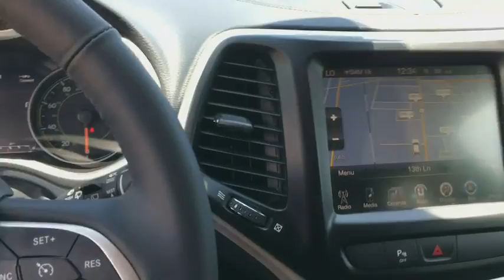2016 Jeep Cherokee Vero Beach, Fort Pierce, Port Saint Lucie, Stuart, Sebastian, FL 6052P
Bright White Clearcoat U 2016 Jeep Cherokee available in Vero Beach, Florida at Linus Automotive. Servicing the Fort Pierce, Port Saint Lucie, Stuart, Sebastian, FL area.

Linus Automotive
1401 8th Ave

Recent Arrival! CARFAX One-Owner. Priced below KBB Fair Purchase Price! Spotless Inside and Out, Like New Tires, Fully Serviced and Detailed, Bluetooth, Navigation System, Back Up Camera, Alloy Wheels, Leather Interior, Class III Receiver Hitch. Bright White Clearcoat 2016 Jeep Cherokee Limited FWD 3.2L V6 29/21 Highway/City MPGbrbrbrLargest used car inventory from the Treasure coast to the Spacecoast.brbrOur friendly and professional staff is onsite to make your experience a great one. In addition to our top-notch new and used cars, trucks and SUVs, we have a full body shop, a state-of-the-art service department with refreshments, shuttle service and loaner cars available to our clients. If you're looking for a Greater Fort Pierce Buick, Cadillac, or GMC dealer, Linus Cadillac Buick GMC in Vero Beach is the only place to be. We are your premier Fort Pierce GMC and Buick dealer alternative in Vero Beach. Browse our website and realize the Linus difference today. Our inventory is second to none.